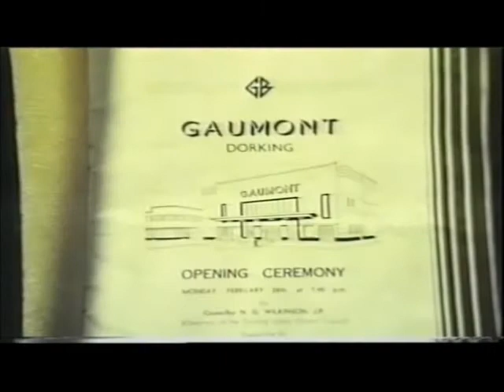MOVIE PALACES #141 - SHIPMAN & KING CINEMAS - (Part THREE of FIVE)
Movie Palaces #141 - SHIPMAN & KING CINEMAS - Part THREE of FIVE. Details Below :-
REX NORTHWOOD HILLS (1936)
PALACE/ASTORIA CHESHAM
EMBASSY CHESHAM (1937)
CINEMA PALACE TENTERERTON (1912)
EMBASSSY TENTERTON (1937)
EMBASSY ESHER (1937)
STUDIO BLETCHLEY
STUDIO ELSTREE
PALACE/REGENT WALTHAM CROSS
EMBASSY WALTHAM CROSS (1937)
GAUMONT/EMBASSY DORKING (1938)
Commentary by Tony Moss.
Videon presented by ComptonLodgeStudios.